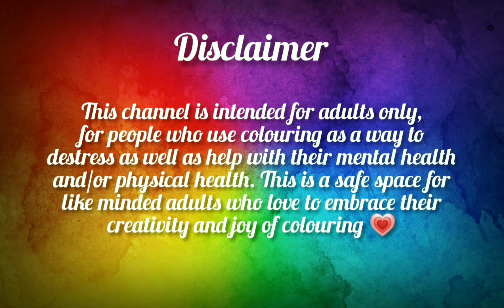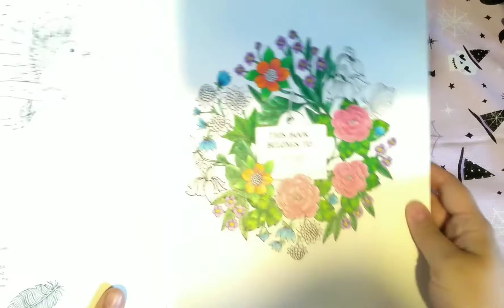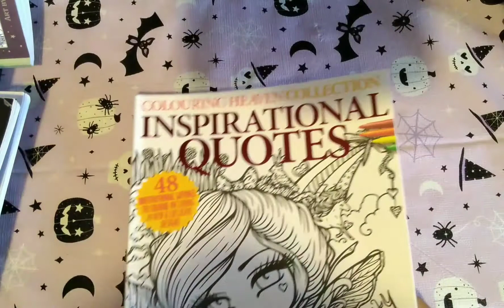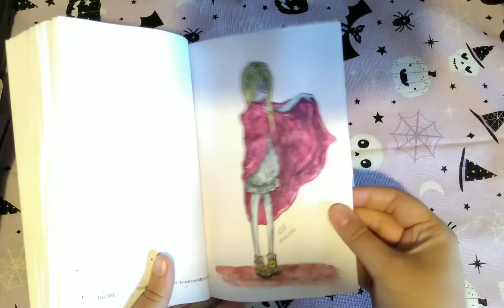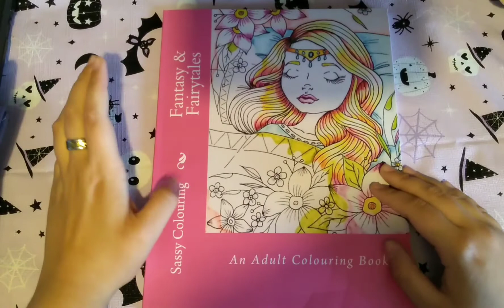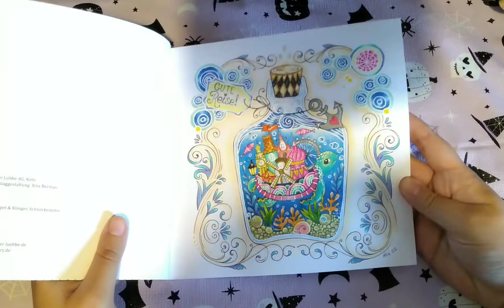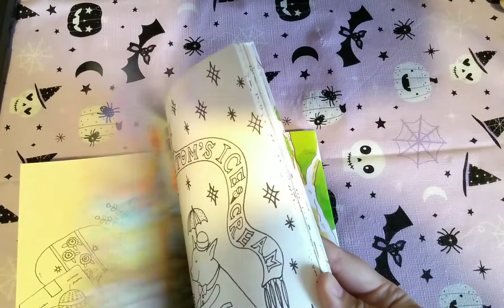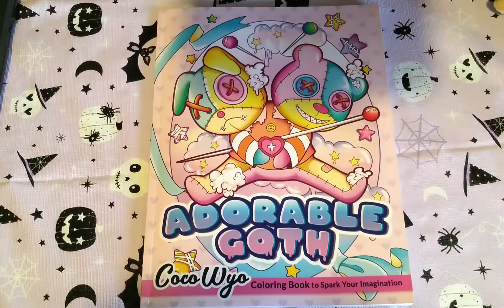Completed Colouring Pages ✨August 2022✨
Musician: @iksonmusic